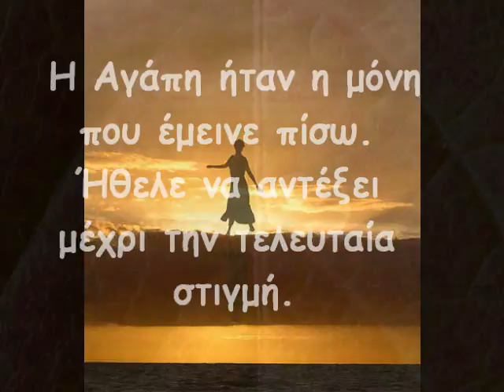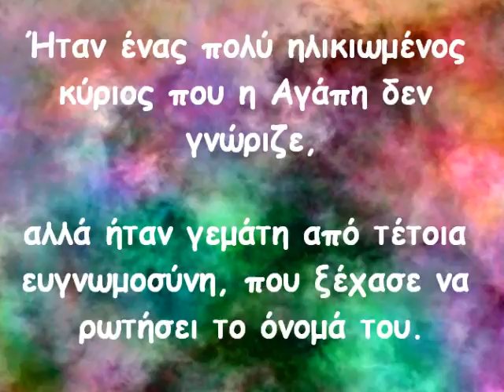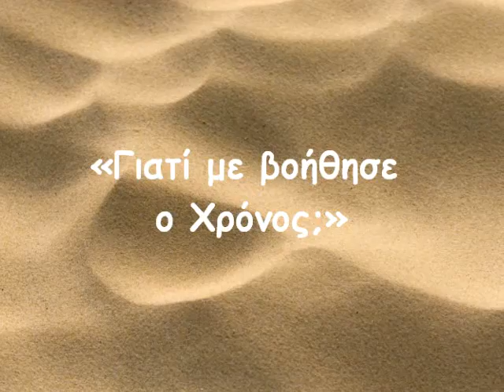Το νησί των συναισθημάτων - Μάνος Χατζιδάκης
Μόνο ο χρόνος, μπορεί να καταλάβει πόσο μεγάλη σημασία έχει η αγάπη.